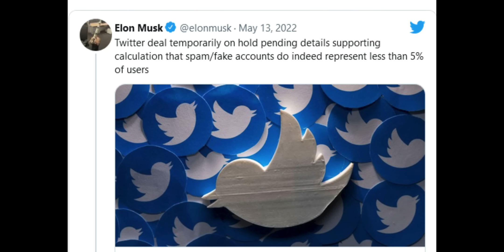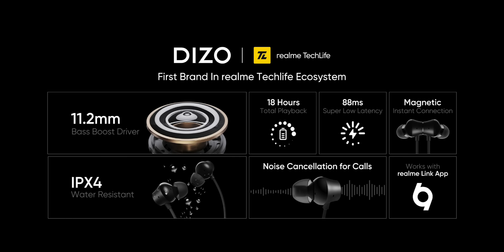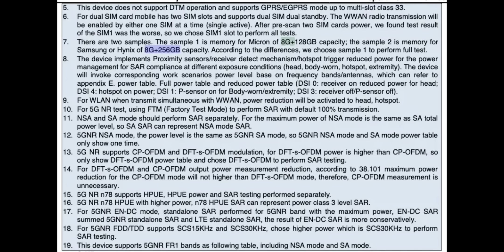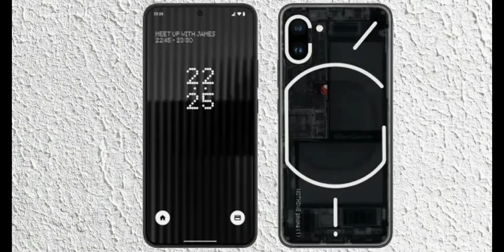Tech News 1158: Nothing Phone (1) Specs, OnePlus Ace Racing Edition, Elan Musk Twitter Deal on Hold